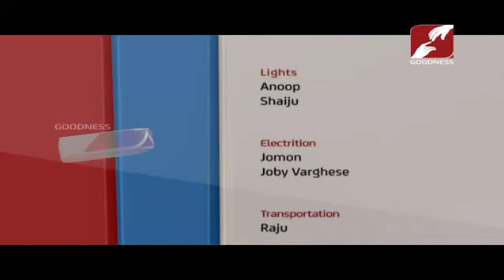Pallimanikal Muzhangunnund | Epi 52 | HOLY ROSARY LATIN CHURCH, THURUTHIPPURAM | FR JOSE MALIYEKKAL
Pallimanikal Muzhangunnund | Epi 52 | HOLY ROSARY LATIN CHURCH, THURUTHIPPURAM
FR JOSE MALIYEKKAL